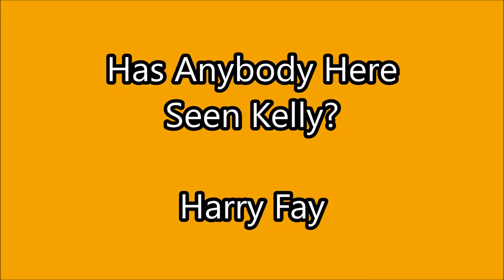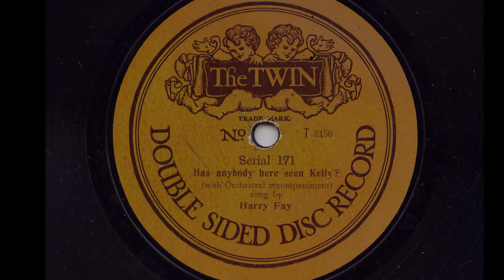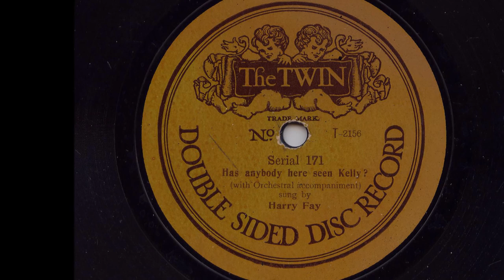Harry Fay 'Has Anybody Here Seen Kelly?' Original 1909 Acoustic 78 rpm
Written in 1908 by C.W. Murphy and Will Letters this was a very popular song of the music hall in the early 20th century.
Harry Fay seems to have been predominantly a prolific recording artist and not a big music hall artist, hardly anything is known of him.

Kelly and his sweetheart wore a very pleasant smile,
And sent upon a holiday they went from Mona's Isle,
They landed safe in London but alas it's sad to say,
For Kelly lost his little girl up Piccadilly way.
She searched for him in vain and then of course began to fret,
And this is the appeal she made to everyone she met:

Has anybody here seen Kelly?
K-E-double-L-Y.
Find him if you can!
He's as bad as old Antonio,
Left me on my own-ee-o,
Kelly from the Isle of Man!

When it started raining she exclaimed, "What shall I do?"
For Kelly had her ticket and her spending money too,
She wandered over London like a hound upon the scent,
At last she found herself outside the Houses of Parliament.
She got among the suffragettes who chained her to the grille,
And soon they heard her shouting in a voice both loud and shrill:

K-E-double-L-Y.

After she escaped
From several gentlemen in blue
She very quickly started
Making headway for the Zoo
From there she made her way toward
Tussaud's great waxwork show
'Twould be a likely place,
Thought she, to find her missing beau
The Chamber full of Horrors
Very quickly came in sight
She looked in every corner and
Then yelled with all her might.

K-E-double-L-Y.